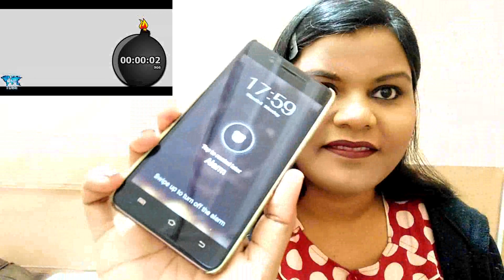5 minutes Makeup Challenge||Full Face Makeup In 5 Minutes||Pass Or Fail??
hey guys so today i have taken the 5 minutes makeup challenge it was super fun.Did i succeed?? watch the video to find out.

Products Used

wet n wild photo focus foundation shade desert beige
mac studio fix compact powder shade nc42
m.n lip n eye pencil shade black
mars blush palette
wet n wild megalast lipstick shade cherry bomb
glamiere eye brow pencil shade dark brown
wet n wild megaglow highlighter shade precious petals

This video content, shoot and Editing is done by me barkha. I don't promote any brand or take any responsibility for any product.Use the products/remedies at your own risk.This channel won't be responsible for any damage done.

YOU CAN GET IN TOUCH WITH BlushWork on

About Blush Work : blush work provides you Beauty Tips, Makeup Tips, Beauty Tips for face, Natural Beauty, Beautiful meaning Etc all videos are in Hindi/English Language. checkout my insta store for best buy